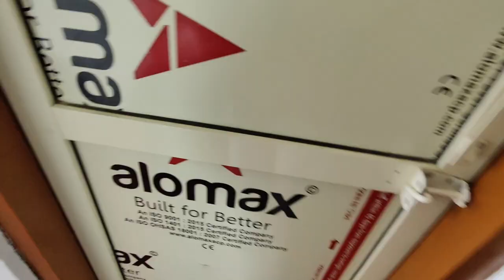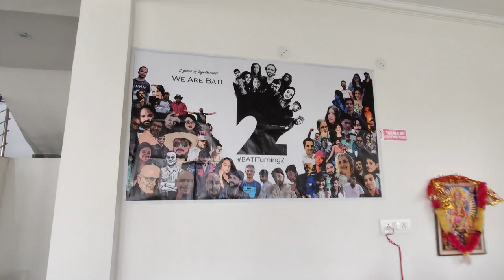Bir Billing Budget Hotels | Hotels Under 1000 Rs | Luxury Hotels in Bir | Bir Himachal Pradesh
If you're looking for luxurious yet budget-friendly accommodation in Bir Billing, then Bati Home Bir is the perfect choice! Enjoy a comfortable stay surrounded by the breathtaking beauty of Himachal Pradesh. This hotel offers a variety of amenities including free Wi-Fi, 24-hour front desk service, an on-site restaurant, and much more. So don't wait any longer - book your stay at Bati Home Bir today and experience unparalleled hospitality!

Book Bati Home, Bir : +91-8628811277 ( Amit Katoch )